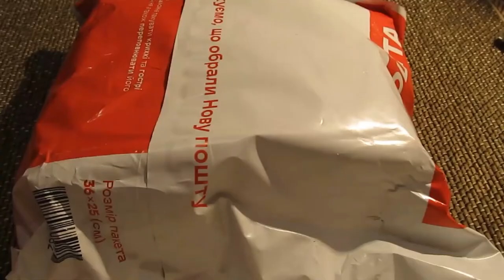Распаковка лота Часы и секундомеры под реставрацию с Виолити